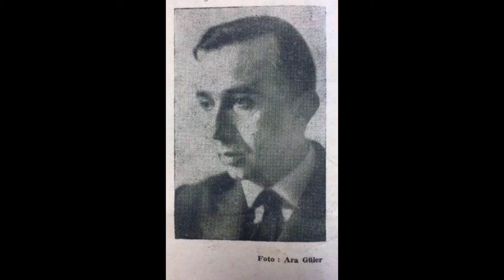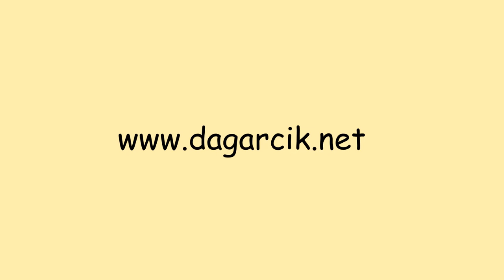Adına Yaktım Türküler - Necati Cumalı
Hakan Güller'in sesinden...